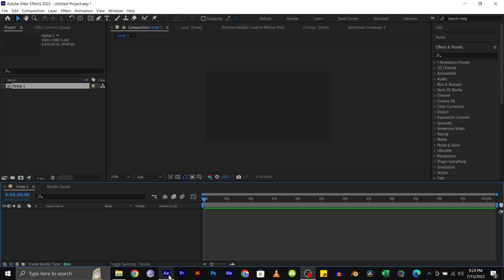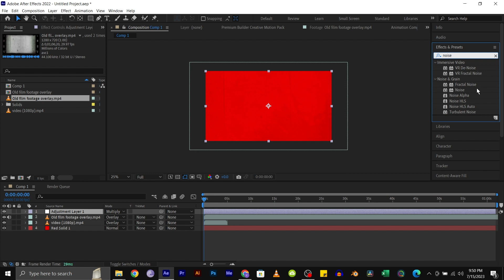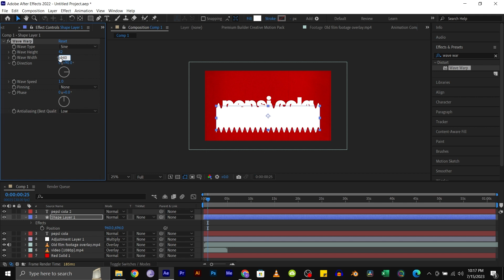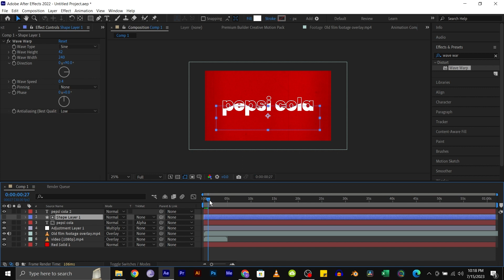How to Edit Videos like Magnates Media, add wave liquid effect inside your text.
how to add this wave-liquid effect inside your text just like Magnates Media in their video the disturbing history of coca cola.

00:00 - Intro
00.15 - Creating the Background
00:25 - Adding paper texture
00:59 - Adding old film grain overlay
01:40 - Adding an adjustment layer and Noise effect
01:58 - Add the Text
02:25 - Add the wave liquid effect
03:20 - Adding vignette effects